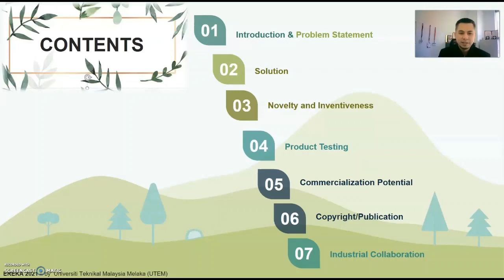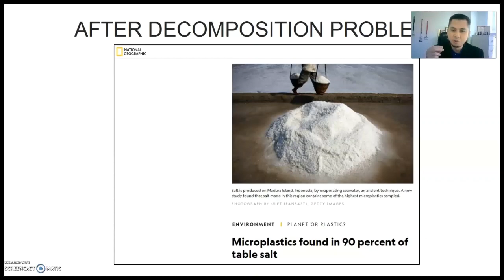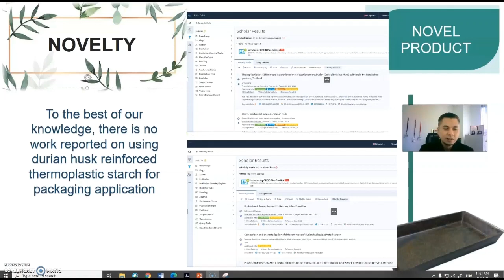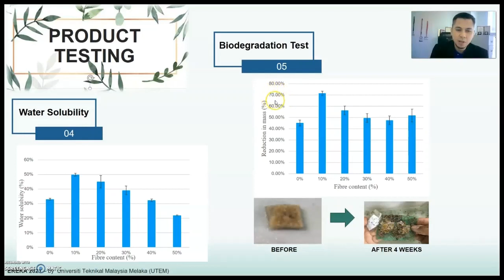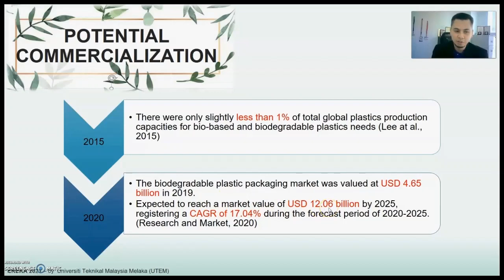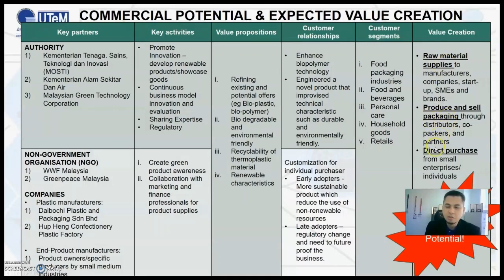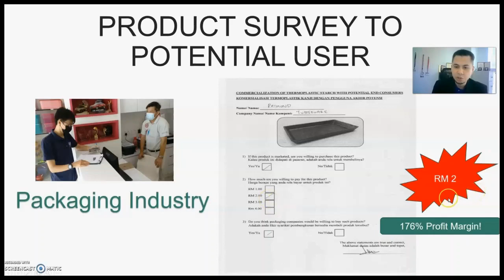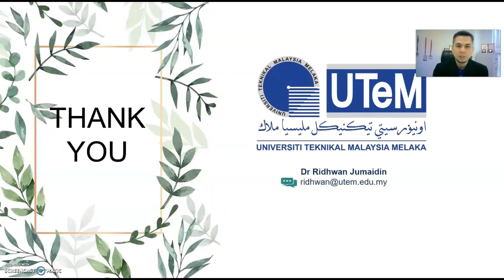BIO-DUR PACKAGING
This invention is a fully biodegradable tray which can be used for packaging purpose. It is fully developed from natural resources which are starch and durian husk. This product can be easily decomposed when disposed into soil and water which will reduce the pollution on environment caused by the synthetic packaging tray. It is developed from low-cost material and waste material; therefore, it is suitable for potential commercialization in the packaging industry.

DR. RIDHWAN BIN JUMAIDIN, PENSYARAH KANAN, FAKULTI TEKNOLOGI KEJURUTERAAN MEKANIKAL DAN PEMBUATAN, UTeM